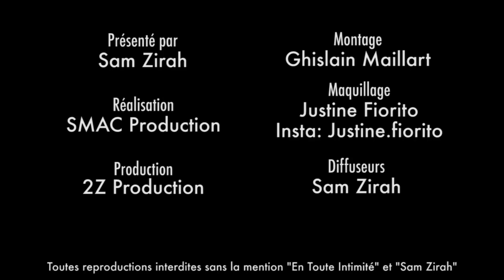Ariel (10 Couples): Les candidats ? " Ils savaient quelque chose me concernant ! " (BONUS)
" Y'a plein de trucs qui ont été coupés ! " Il raconte ce qui n'a pas été montré !